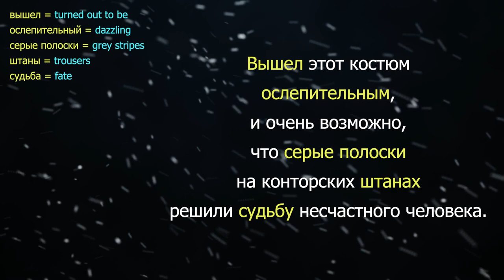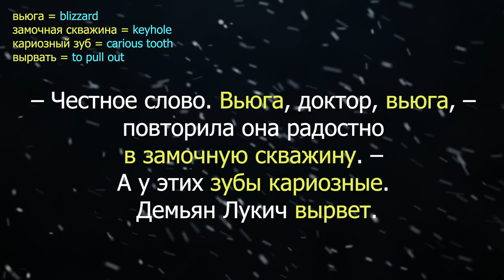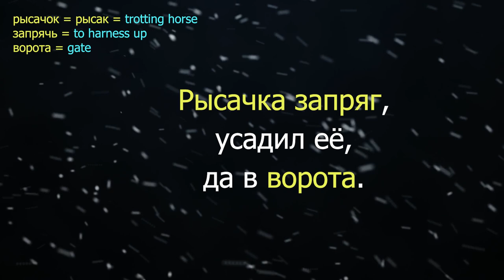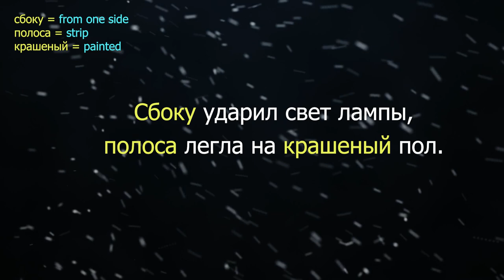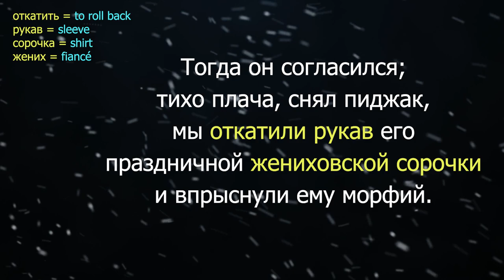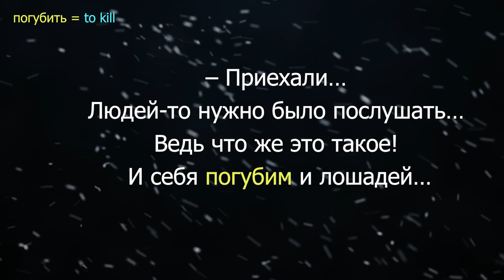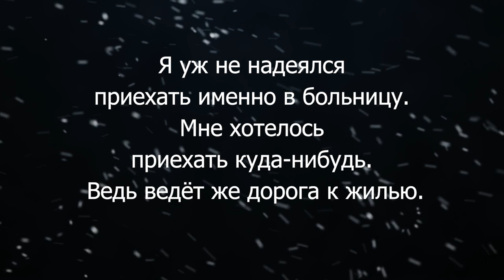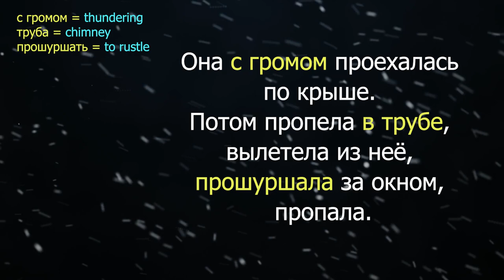Advanced Russian Listening and Reading: Михаил Булгаков - ВЬЮГА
Today I'm reading a story by Mikhail Bulgakov.

You can turn on English subtitles by pressing the Caption button.

You can easily find these parallel texts on the web; the pdf is also available

The English version: “A Young Doctor’s Notebook” by Mikhail Bulgakov. Alma Books, 2012. Translated by Hugh A. Aplin